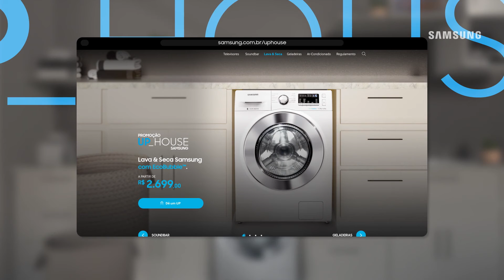Dê um UP na sua lavanderia / Lava&Seca Samsung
Chegou a hora de você dar um UP na sua lavanderia com a Lava & Seca Samsung, que cuida das suas roupas com inovação e eficácia e ainda seca suas roupas com praticidade e rapidez em qualquer clima.